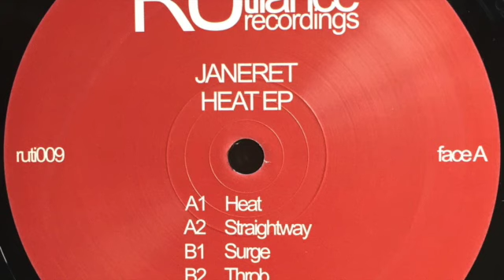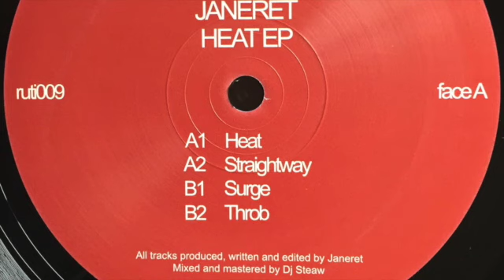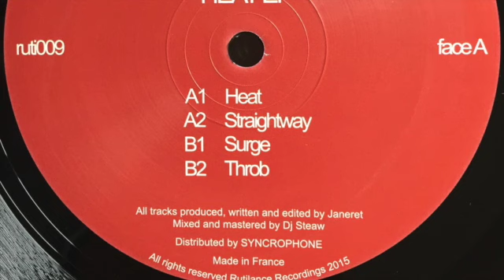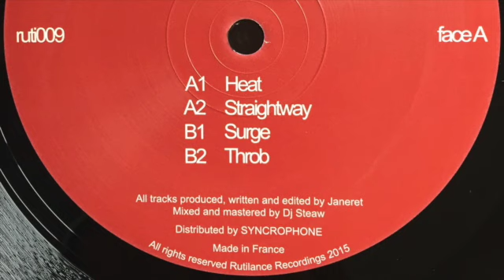Janeret - Straightway - Heat EP [Rutilance Recordings 2015]